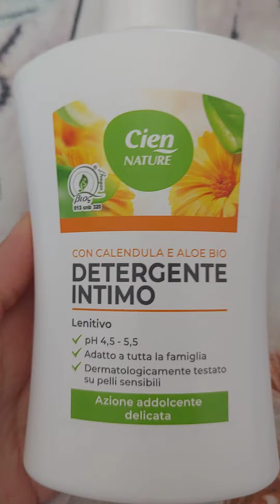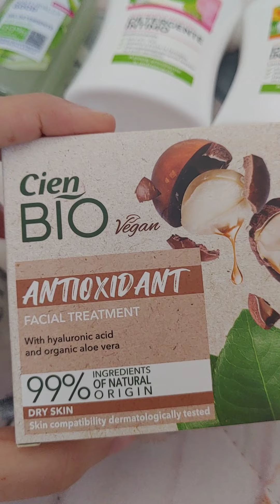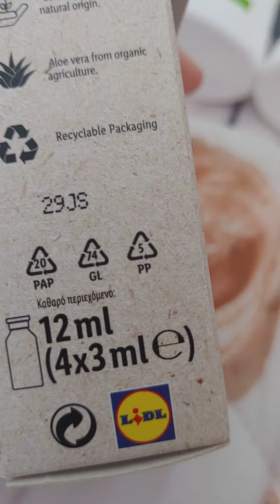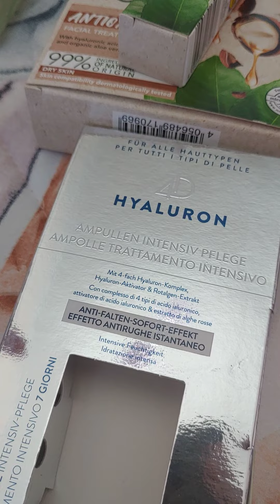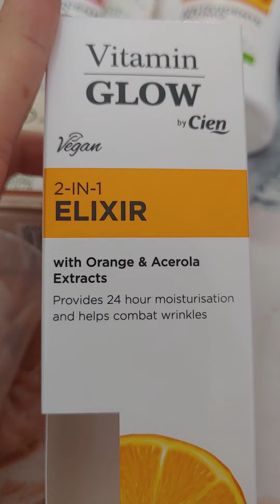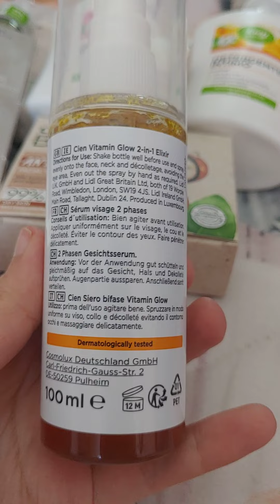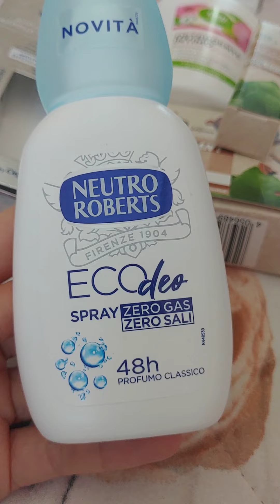Nuovo Haul 2022. Acquisti da Lidl e nuova linea Cien Bio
Ciao ragazze,
video breve per farvi vedere i miei acquisti da Lidl e una nuova linea Bio.